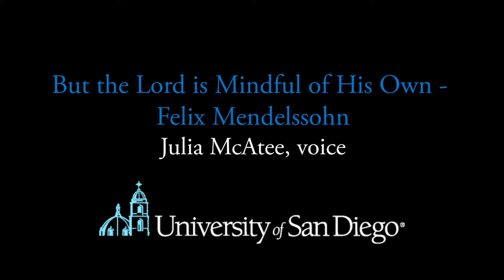Spring 2021 Virtual Recital // University of San Diego Department of Music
Virtual Recital From Home, featuring students from the studios of Kay Etheridge, Maribel Ruiz-Velasco, Ryan Nestor, Ian Tordella, Reka Parker, and Eric Foster.

Program:
•"Si mes vers avaient des ailes" by Reynaldo Hahn -
Angelique Brown, voice
•"Prelude in G minor, Op. 23 No. 5" by Sergei Rachmaninoff
 - Risa Wang, piano
•"Etude #5" by Mitchell Peters
 - Klea Washington, snare drum
•"March" by Franz Joseph Haydn,
arr. Thomas McMillan -
Klea Washington, vibraphone
•"Preguntale a las estrellas" Traditional
, arr. Edward Kilenyi
 - Elora Dannan, voice
•"New Orleans Blues" by William Gillock
 - Colin Allison, piano
•"Whose Blues?" by Eric Foster - Shane Morey, Carlo Sanchez,
Dominic Ulrich, Carlos Vargas, guitars
•"Three Romances, I. Nicht schnell" by Robert Schumann -
Yahaira Rodriguez, alto saxophone
•"Aufschwung (Fantasiestücke Op. 12 No. 2)" by Robert Shcumann -
Gabriel de Andrade, piano
•"But the Lord is Mindful of His Own" by
Felix Mendelssohn -
Julia McAtee, voice
•"Tune Up" by Miles Davis
 - Julianna Zheng, piano
•"Du Ring an meinem Finger" by Robert Schumann -
Melissa Tumlos, voice
•"12 American Preludes, #3
 Creloe Dance" by Alberto Ginastera - Joseph Ceballos, piano